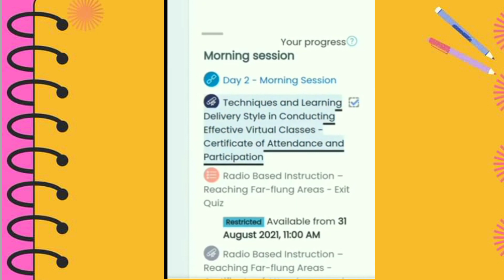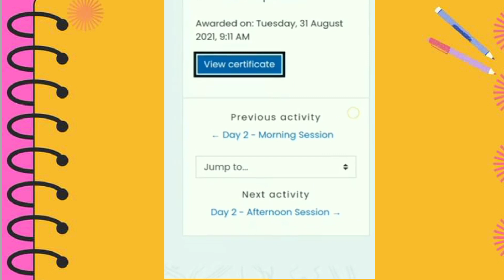DAY 2- TECHNIQUES AND LEARNING DELIVERY STYLE IN CONDUCTING EFFECTIVE VIRTUAL CLASSES